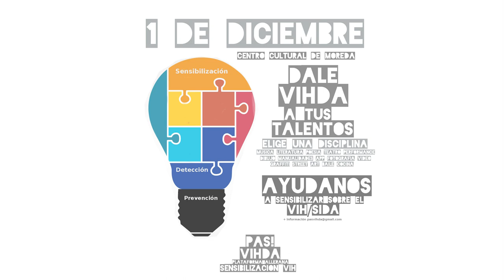3 disfrutar. Concurso Dale VIHDA a tus talentos